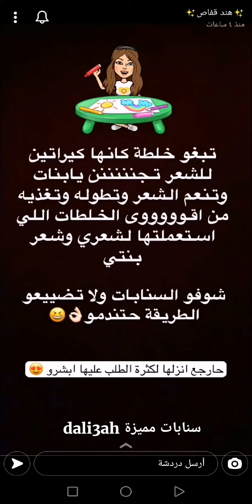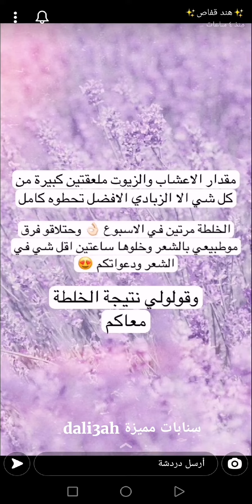اقوى خلطة كيراتين طبيعي استعملتها لشعري وشعر بنتي تنعم وتطول وتغذي الشعر✨ هند قفاص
اقوى خلطة كيراتين طبيعي استعملتها لشعري وشعر بنتي تنعم وتطول وتغذي الشعر✨ سناب هند قفاص ...
* المكونات //
ملعقتين سدر
ملعقتين نشا
ملعقتين مايونيز
ملعقتين زبدة
ملعقتين زيت ارقان
ملعقتين زيت زيتون
علبة زبادي ( روب - يوغورت - دانون )
* الطريقة //
ننخل السدر ثم نخلط جميع المكونات مع بعضها حتى نحصل على قوام ثقيل ثم نفرده على الشعر من الجذور إلى الاطراف ونتركه ساعتين أو اكثر ثم نغسل الشعر بالبلسم ونمششط تحت الماء حتى ينظف تمام من الخلطة ثم نغسله بالشامبو .
* الاستخدام :
تستخدم مرتين في الاسبوع جربوها وبتدعولي .
مشاهدة ممتعة..